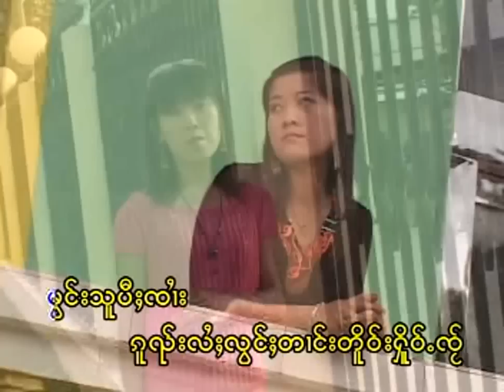Tai Song (Wai Pee Kai Meua)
Singer: Nang Saeng Paan.